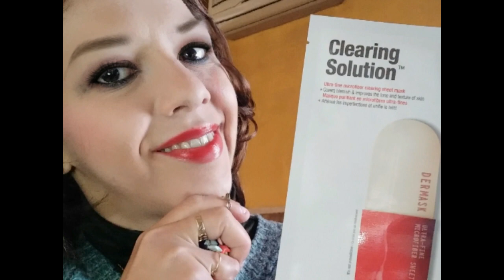Proviamo Insieme la Maschera CLEARING SOLUTION di DR.JART | Liz Matutteame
Nel Video di oggi ProviamoInsieme la Maschera Viso ClearingSolution di

LA TROVATE QUI

      Oppure inserisci in codice : ELISA-R2W

      Oppure inserisci il codice : ELISAC-B493